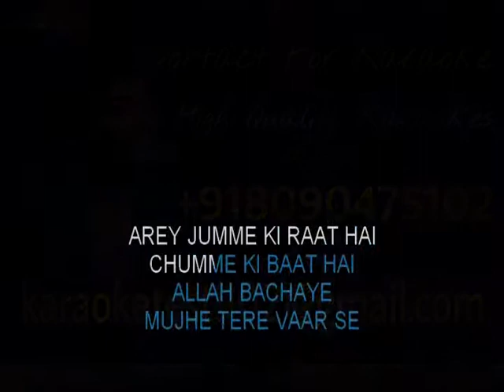Jumme Ki Raat Hai Karaoke Aditya Narayan Unplugged